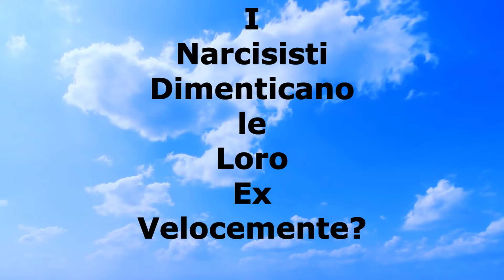I Narcisisti Dimenticano le Loro Ex Velocemente?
I narcisisti dimenticano le loro ex velocemente o c’è qualcosa di più profondo in gioco?
E tu che cosa ne pensi?
Racconta qui sotto nei commenti.